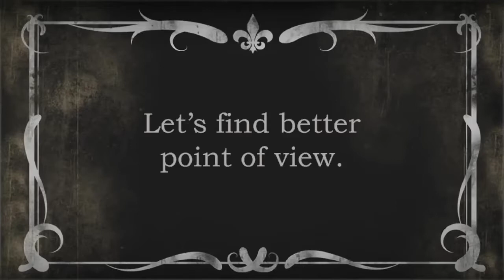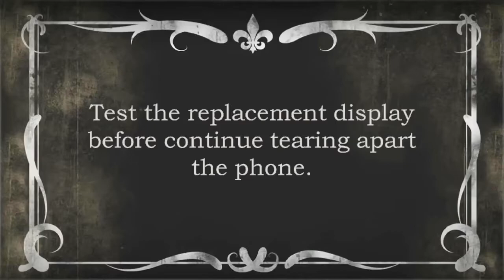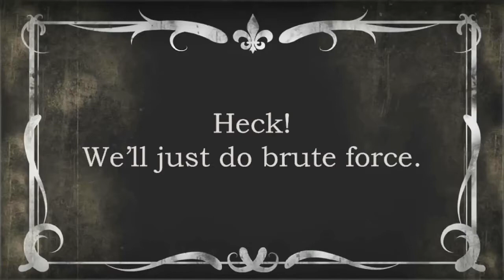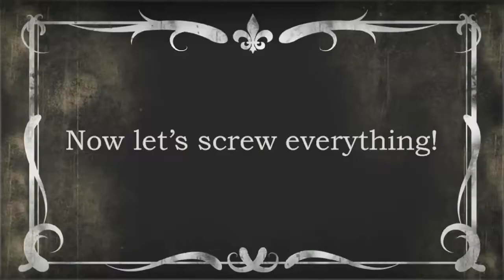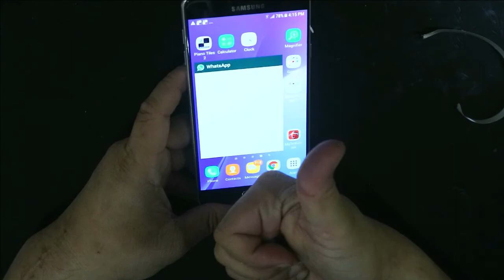Samsung Galaxy A7 2016 Screen Replacement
Yet another broken phone.
Enable the Closed Captions to see more info.